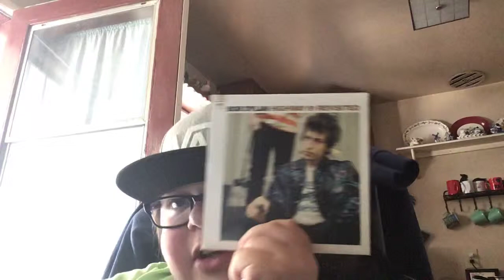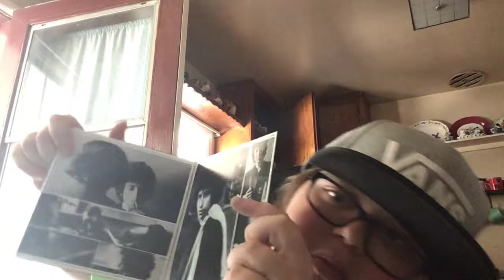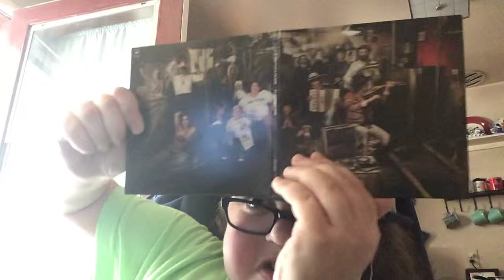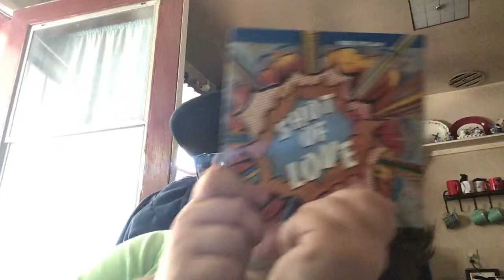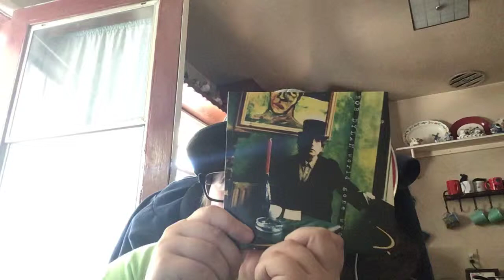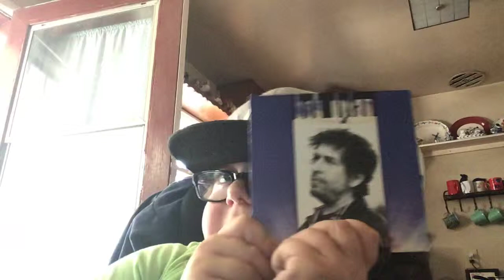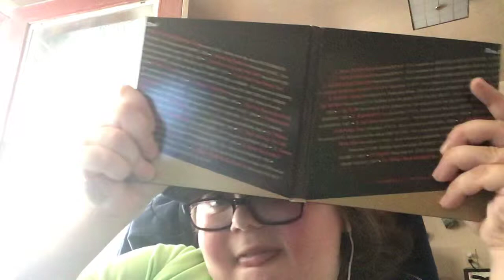Reviewing The Complete CD Box Set Volume One By Bob Dylan